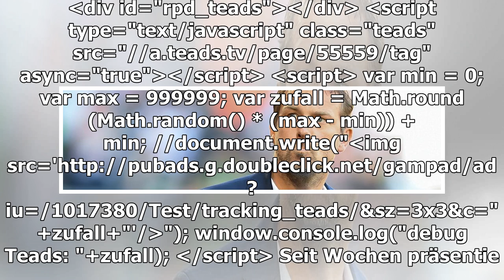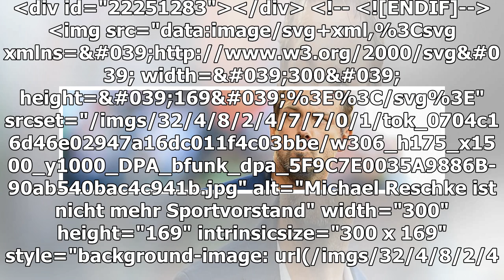VfB Stuttgart trennt sich von Trainer Weinzierl